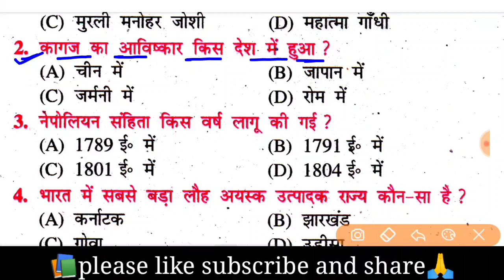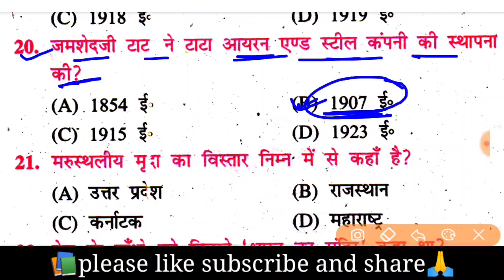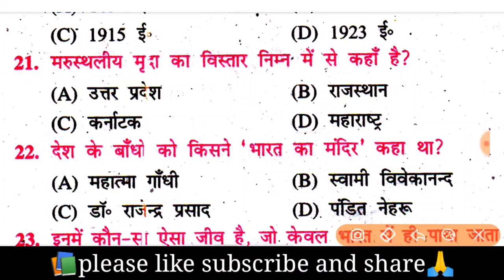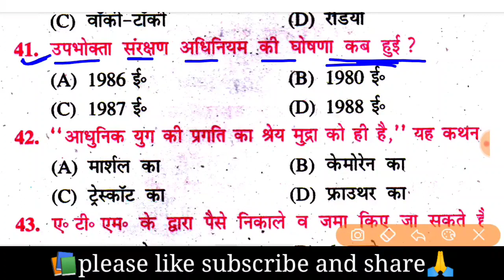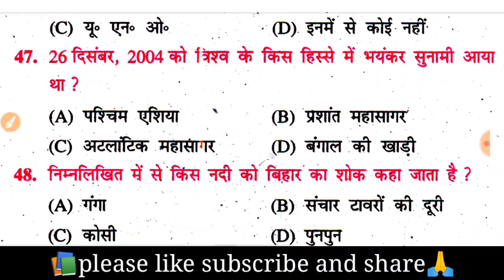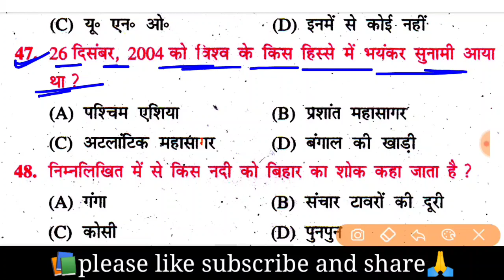10th Samajik Vigyan Objective Question Bihar Board 2023 | सामाजिक विज्ञान मॉडल पेपर 2023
10th Samajik Vigyan Objective Question Bihar Board 2023 | सामाजिक विज्ञान मॉडल पेपर 2023

Social Science class10 vvi objective question 2023 | 10th Social Science Model paper 2023 Board Exam

Topic Covered 🩸👇
bihar board class 10th social science objective question 2023